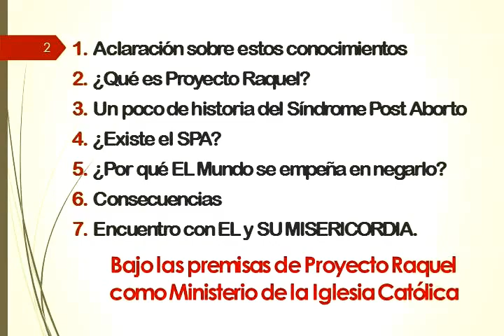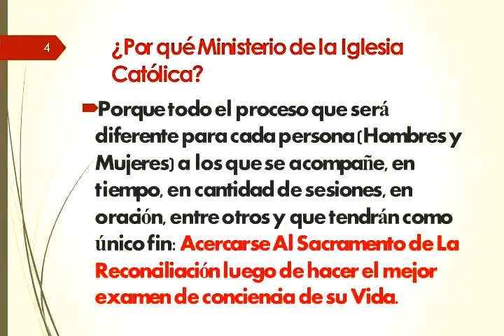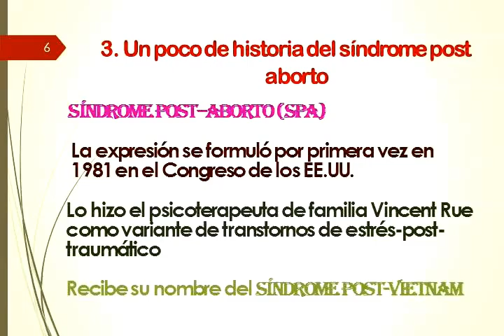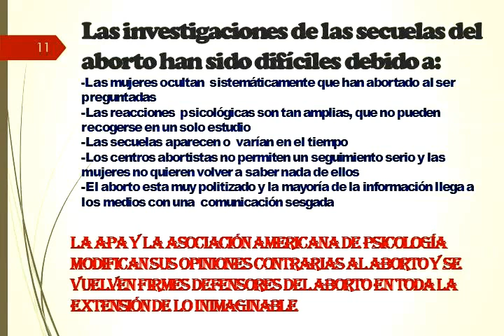Ponencia: Aborto y sus consecuencias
Transmisión en directo del Octavo Congreso Internacional Redessvida desde Ciudadela de Jesús, en La Ceja, Antioquia. Abril 20, 21 y 22 para Sacerdotes y seminaristas. Abril 23 y 24 para religiosos y laicos.